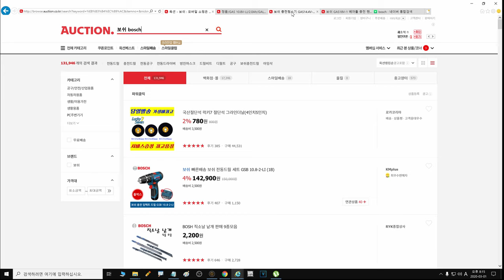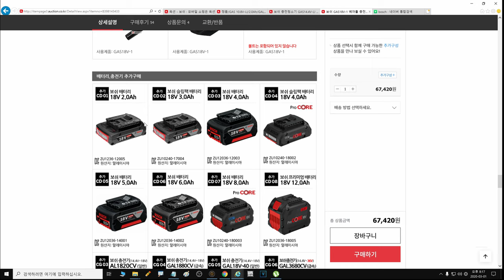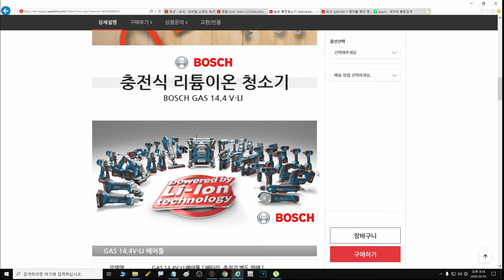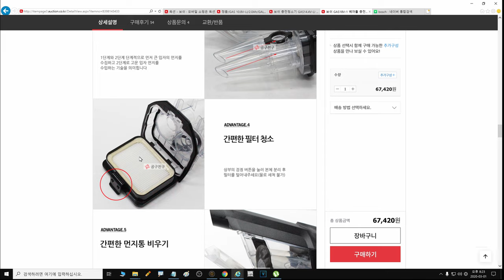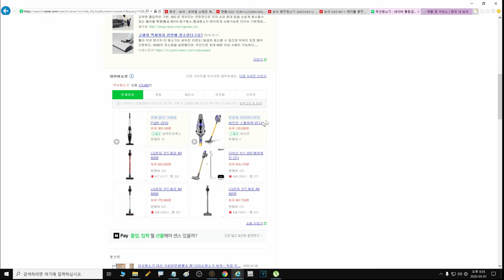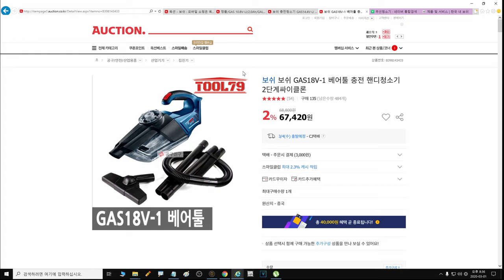가성비 좋은 보쉬 (Bosch) 청소기 - GAS14.4V-LI / 보쉬 GAS18V-1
6분07초 청소기 분해영상

배터리는 같은볼트의 모든 공구와 호환됩니다.
향후 새로운 제품이 나와도 같은배터리로 쓸 수 있다는게 가장 큰 장점입니다.

본체+베어툴 = 5만원~7만원대

배터리와 충전기는 따로 구매하셔야 되는데 추가로 사시는 것보다
전동드릴을 하나 사시는게 가격차이도 별로 없어서 좋습니다.